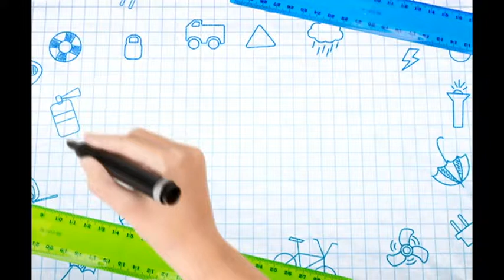Школа жизни №18 01.12.18 Родители, ребёнок и гаджеты!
В современном мире компьютеры и гаджеты стали обыденностью, практически каждый ребенок имеет к ним доступ постоянно. Родители рады: компьютер так увлекает их чадо, что у них самих отпадает необходимость думать, чем его развлечь. Однако так ли полезны эти «умные» устройства для детей или все-таки вреда от них больше, чем пользы? Давайте разберемся.

Вячеслав Антоненко - директор сш №12 г. Гомеля

Алесей Шелегеза - эксперт в области компьютерных технологий

Сергей Бычков - тренер семейных отношений